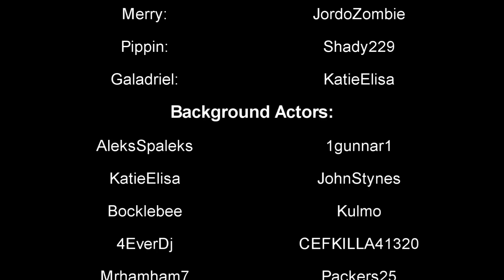They're Taking the droogs to Isengard!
Hey everyone!
It's finally here! They're taking the droogs to Isengard!
A thankyou too all the actors who helped in they're taking the droogs to Isengard!
And a special thankyou to Captain Dagless whom without this would not have happened.

Let me put this video in to context, at the time of filming Droogs (now known as thralls) were not allowed to enter Isengard, so this is a tale of the Kings (now known as Valar) journey to stop this happening. Droog has now been taken too mean a Thrall that says or does something stupid, so it still makes sense! :)

The Droogs The Droogs The Droogs The Droogs To Isengard To Isengard
They're taking the droogs to Isengard-gard-gard-gard
Tell me where is Carlos for I much desire to speak with him
A Quinto of Dunstable
What did you say?
Stupid fat Droogses.
Stupid fat Droogses.
Stupid fat Droogses.
Join now and never look back.

The original remix by Erwin Beekveld a was a parody of The Lord of the Rings written by Tolkien and Directed by Peter Jackson.

This was all filmed in Minecraft on the Minecraft Middle-earth server!